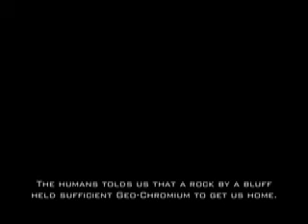DUB Robot: Search for Geo Chromium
Mission: Find Geo-Chromium, while doing multiple experiments.